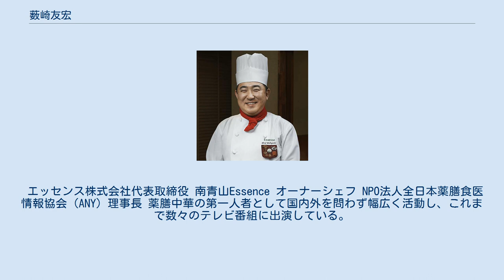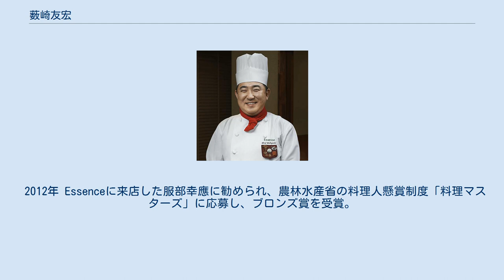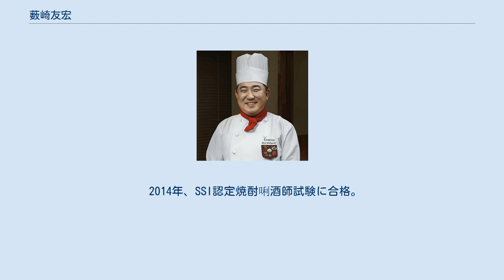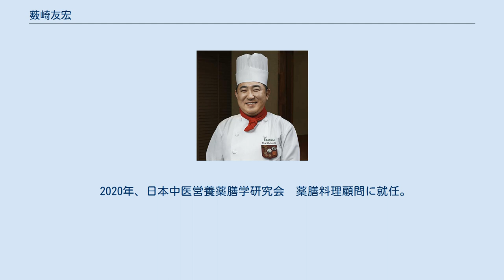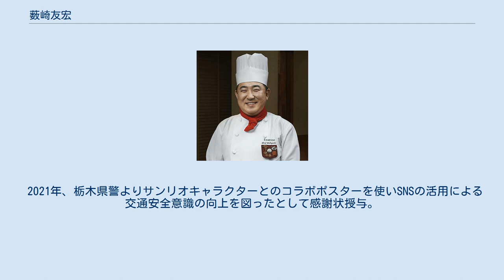薮崎友宏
薮崎 友宏（やぶざき ともひろ、 1973年11月13日 - ）は中国料理（広東料理・薬膳料理）のシェフ、ソムリエ、料理講師、ワイン講師、薬膳講師、農家、レストランプロデューサー、レストランアドバイザー、実業家。
静岡県富士市出身。
 エッセンス株式会社代表取締役 南青山Essence オーナーシェフ NPO法人全日本薬膳食医情報協会（ANY）理事長 薬膳中華の第一人者として国内外を問わず幅広く活動し、これまで数々のテレビ番組に出演している。
日本における薬膳中華の権威として、その名を広く知られている料理人のひとりである。
 生い立ち 1973年11月13日に静岡県富士市で小さな食堂「味の店　やぶ」を経営する両親のもとに生まれる。
小学校時代は両親がお店の営業に忙しかったため、絵画、日本拳法、書道、三味線、そろばん、英語など数々の習い事に通わされる。
家が海や川に近いこともあり、魚釣りを趣味としていた。
 中学校時代は柔道部に所属し、一年生の時に市内大会3位、三年生の時に市内大会優勝を果たす。
応援団にも所属し応援団長を務める。
 家業の食堂を継ぐため料理人になることを目指し、沼津市にある桐陽高等学校食物科に入学。
高校でも柔道部に所属し三年生の時に部長として活動する傍ら応援団にも所属する。
実家の食堂を手伝いつつ、平日は沼津駅近くにあったお好み焼き・鉄板焼のお店「とん吉」、休日は建築現場の土方（ドカタ）でアルバイトをして横浜に修行に行く資金を貯めた。
 横浜時代 1991年（18歳）、高校卒業と同時に調理師免許を取得し、新卒で横浜中華街にある広東料理の名店「菜香新館」にて修業を始める。
香港より招聘された一流シェフ達に料理を学び、日本全国から修業に来た地方の中国料理店の跡継ぎの同僚達とともに切磋琢磨の毎日を過ごす。
菜香新館は横浜中華街で貿易・中国茶館・中華食材物販店・食品工場を持つグループ会社の飲食店部門であり、烏龍茶や上海蟹を日本で初めて輸入。
飲茶・点心ブームも巻き起こした中華街の老舗企業であり、会長は日本華僑総会会長も務めていたため中国文化への造詣が深く、中国の奥深い文化を学ぶこととなる。
 1992年（19歳）、修業を始めて一年が過ぎた時に、母親が以前より患っていた糖尿病が悪化しうつ病も併発。
入院中の一時帰宅時に行方不明となり、数日後に帰らぬ人となる。
この母親の死が薬膳料理に興味を持つきっかけとなる。
また、葬儀後に父親から「実家の食堂を継がなくてもよい。これからは自分のやりたいように生きなさい」と告げられ、当初の「実家の食堂を継ぐため料理人になる」という目標から「都会で一旗揚げ、亡き母が天国で喜ぶような立派な料理人になる」という想いに変わっていく。
修業中の下っ端の頃は、野菜切りや皿運びしかさせてもらえなかったため、会社に内緒で深夜に居酒屋村さ来(天王町)、中華料理店香港楼(福富町)、スナック斎(吉田町)でアルバイトをして料理の腕を磨いていた。
香港のシェフ達に認めてもらうには、まずは香港のシェフ達が何を話しているのか分かるのが先決と判断し、会社の専務に相談して休日に横浜中華街にある広東要明鶴同郷会内の広東語教室に通い、以後三年間ほど広東語を学ぶ。
 1993年（20歳）、師匠の野菜彫刻士（香港人）の専門家より披露宴や宴席に添える野菜彫刻の指導を受ける。
また、翌年に野菜彫刻の師匠の故郷、広東省番禺市に半月間のホームステイに行った。
 1996年（23歳）、グループ最年少で調理主任に就任。
 1997年（24歳）、中国料理専門調理師・中国料理調理技能士試験に合格する。
 立川時代 1998年(25歳)、東京都立川駅隣接の駅ビル「グランデュオ立川」に出来るワンフロアーがすべて中華料理店のレストランである立川中華街内の「菜香グランデュオ立川店」の立ち上げに副料理長として参加。
駅ビル内のレストランとしては異例の100坪150席を要する大型店舗であった。
 1999年(26歳)、「菜香グランデュオ立川店」料理長にグループ史上最年少で就任。
この立川中華街にはシェフの菰田欣也や孫成順も料理長として腕を振るっており交流を深めた。
仕事が終わった後、立川駅近くの割烹店「ときわ」に通いつめ、日本料理の季節感や旬の食材の扱い方、ふぐの捌き方を教わり東京都ふぐ調理師免許を取得する。
立川中華街の他の店舗で行われていた薬膳料理のイベント「薬膳グルメの会」に参加、この会で後の薬膳の師匠となるNPO法人全日本薬膳食医情...